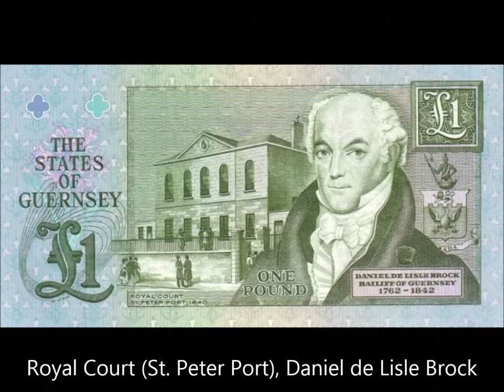GUERNSEY BANKNOTES ISSUE 1990-1991